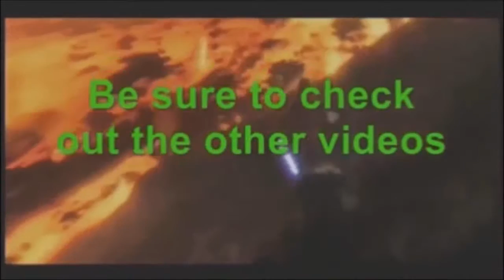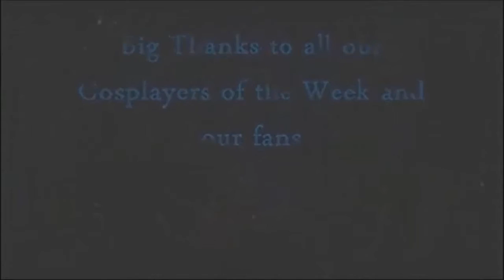JUSTICE LEAGUE DARK - COMIC BOOK REVIEW WITH THE ADVENTUROUS JOE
on this episode,i give you my thoughts and opinions on the next new animated film from warner bros. and DC comics known as Justice League Dark.

was it any good or should you just stick to reading the comics the film is based on ?

tune to find out what my final judgement will be.
also check out great gaming deals this holiday season over at

and

check out my bff's own clothing line for gamers and fans alike.

Crunchy Roll.com

Netflix.com

for great power rangers toy reviews and unboxings with awesome effects,check out MMPRTOYS

my gamestop.com wishlist - my birthday is dec.15th if you want to know what to get me,here ya go.

KINGATLAS1977